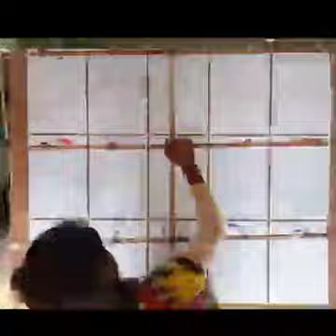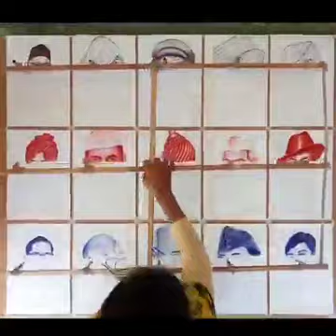Best Painting in the World Noorjajan Artist || World Record || 15 Paints by One Hand || 677